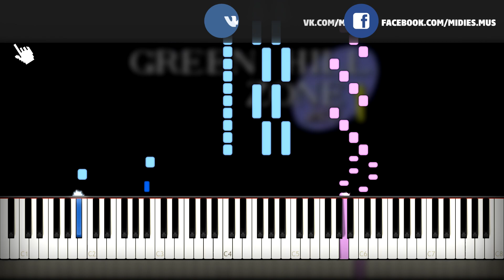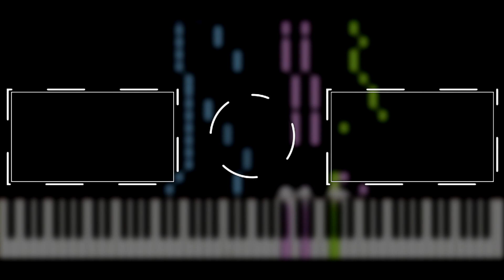Sonic the Hedgehog Music - Green Hill Zone (OST Level 1) Piano Cover (Sheet Music + midi) Synthesia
How to play sonic the hedgehog theme song on piano cover and tutorial by MIDIes Mus. Today we made Synthesia piano cover with download midi file and notes. Your MIDIes Mus ❤️ You can help us if you click on a video, a repost or a subscription to me :)

🎹 link for download sonic the hedgehog theme song piano sheet music and midi